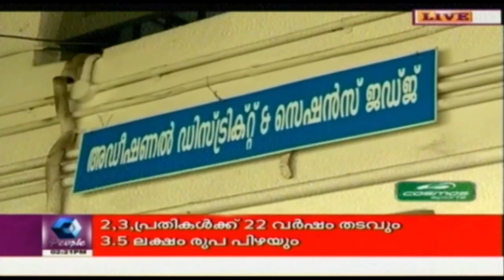News @ 2 PM: Meet To Discuss Jisha Murder Case Held | 27th May 2016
A Meeting is underway at Aluva to discuss about the Jisha murder case chaired by ADGP B Sandhya.

Jisha murder case probe team has been reshuffled. Yesterday, the probe team lead has been changed to ADGP B Sandhya.